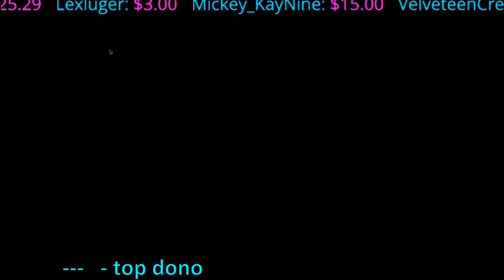Tuesday Night RAGE ! Seth Rollins Injury - Planet earth set for POLL SHIFT and ICE AGE ?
Jon Wood
Brian Jardine
Alan Stober
Snarkbait
colonelstutters
Dion Edwards
Steveo
James Beggs
Sith_Negan
NickY J
Drewbar100
Matt Rossmeier
Alex O'Donnell

Brian Himmelfarb
Shell Bryan
1. The Ghost From The Coast
2. Alison Tuckwab
Nicky J - The Weed God
 Todd Fayer
Tim Drake
Blacklab 92
Jack
Drewbar100
 JDVenom
JManfromKC
Bryd2393
gatekeeperDrew
Sith NeeGAN
Joe Compton ( reneGod )
Drew
JuneBug
Dwelsh
ItsBulzie !
Schleppy13
Justin Mcneil
DMOON
Jason Tarr
Sith Neegan
SoundWave92
TheBear1322
Gorilla Strong
Nikki T
The Goon
TNA_Better Than WWE
JustCallmeLuke
NullDeath
ABELsalasJR
BADOMEN666
WoolhatDemon
AruShinchu
Lemon

JDfromny206 wrestlelamia
Joe Cronin
wwe